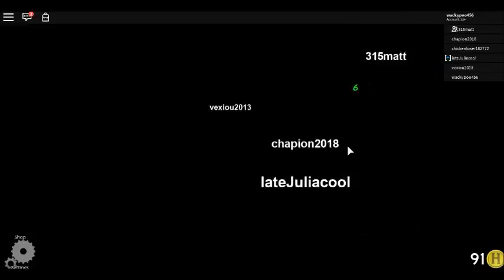I WON A CHICKEN EATING CONTEST!!!!! - Roblox The Normal Elevator